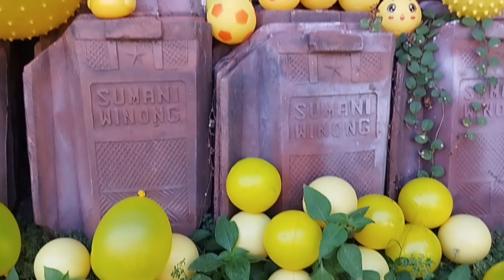Mencari Bola-bola Warna Kuning & Letus Balon Warna Kuning !! Ada Bola Emoji & Ada Bola Duri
Hai teman-teman..

Ayo kita cari bola lagi dan letus balon...
Kali ini Bola dan balon kita warnanya semua Kuning nih..
Pasti seru ya..

Tinton videonya sampai selesai ya..
Semoga sukaa..

Terimakasih banyak...